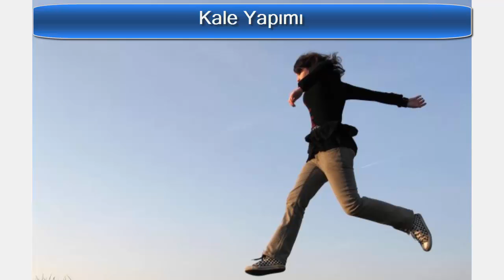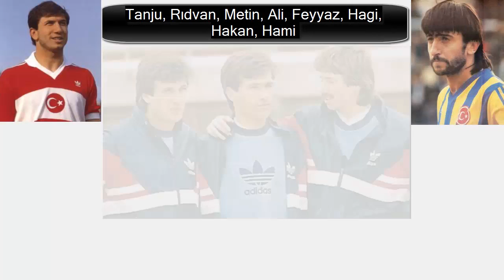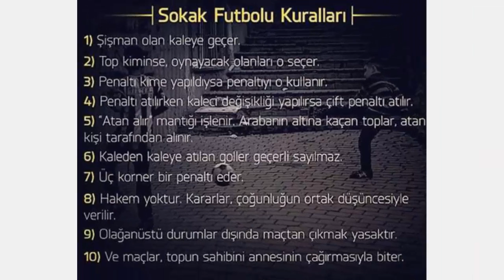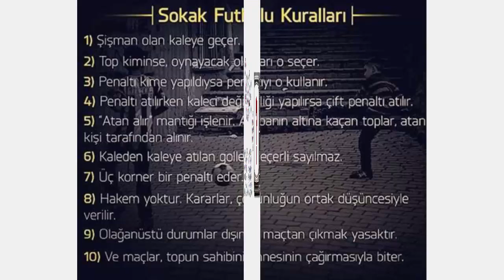Bölüm 3 : Sokak Futbolu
Çocukluğumuzun unutulmaya yüz tutmuş bir oyunuyla yine sizlerleyim arkadaşlar.
Sokak futbolunu oynaması kolay ama kuralları uyması da bir o kadar zordur.
Hadi hep beraber sokak oyununda, sokak futbolunu inceleyelim.